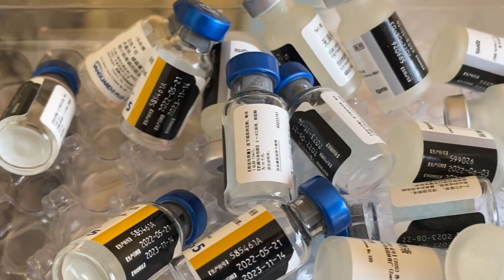买狗狗一定要打疫苗防止传染病，9只小柴犬断奶后首免疫苗。